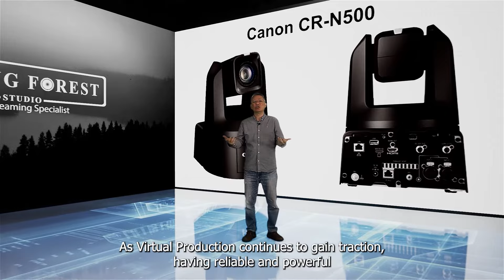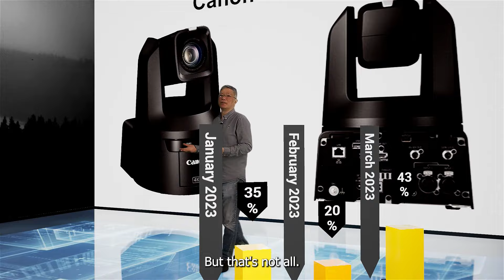Spring Forest Studio | Canon CR N500/700 Auto-Tracking & FreeD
Canon CR N500/700 PTZ camera for Virtual Production

Canon PTZ camera for Aximmetry and Virtual Production in Singapore.